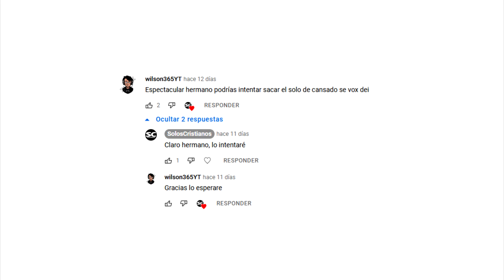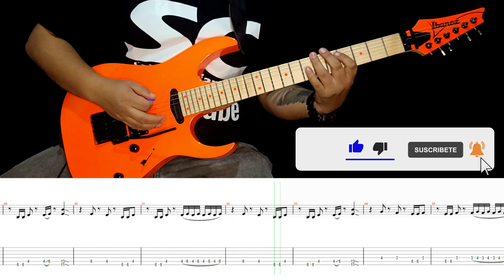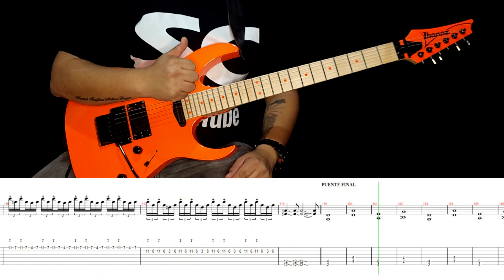Cansado - Vox Dei